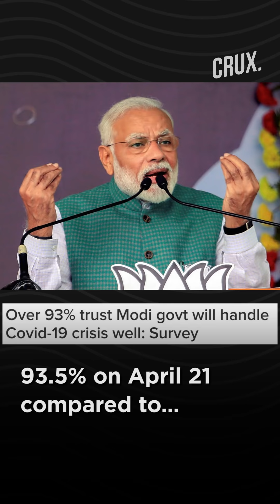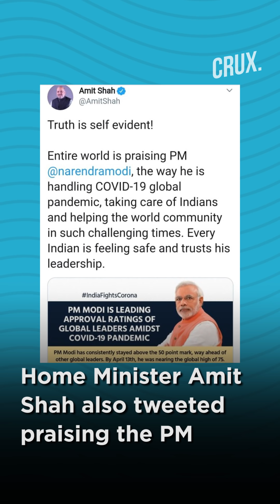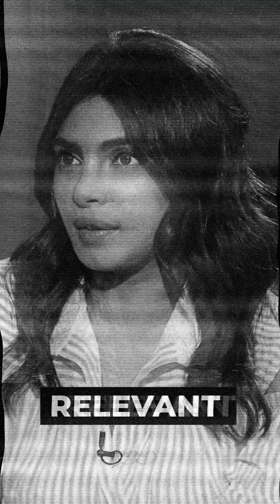P.M. Modi’s popularity soars for spearheading fight against COVID-19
However, the accolades doesn’t let go off the issues before the coronavirus era such as banking failure, economic slowdown